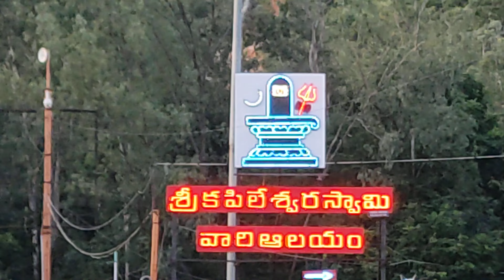తిరుమల కొండల్లో జలపాతాలు, కపిలతీర్థం సర్కిల్, Tirumala Waterfalls, Kapilatirtham Circle, TML 0020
తిరుమల వాటర్ ఫాల్స్, కపిలతీర్థం సర్కిల్,
Tirumala Waterfalls, Kapilatirtham Circle, TML 0020
Tirupati Tirumala Travels, Local Temple Guide - 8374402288
Ancient Divine Healing Center, Tirupati - 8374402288
Rushi Samskruthi Sadhana, RSS 0000,